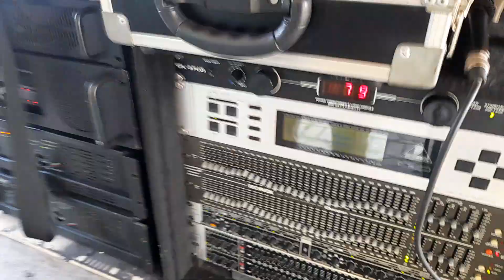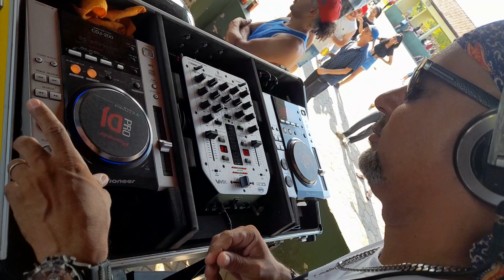FLASHBACK NO PARQUE 19/03/2023 by DJ JR OLIVEIRA